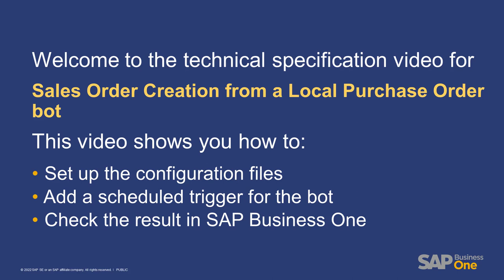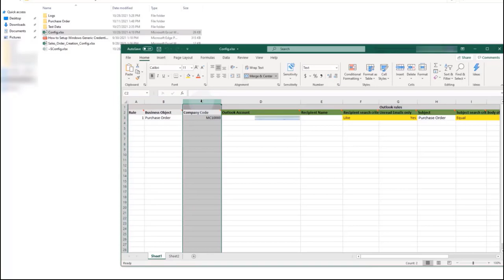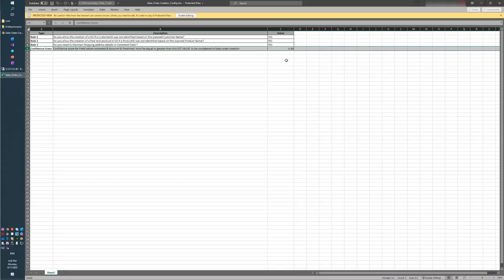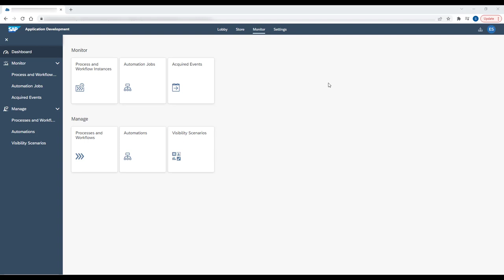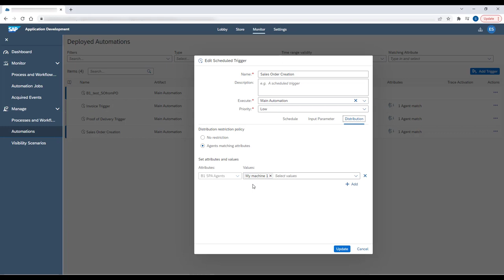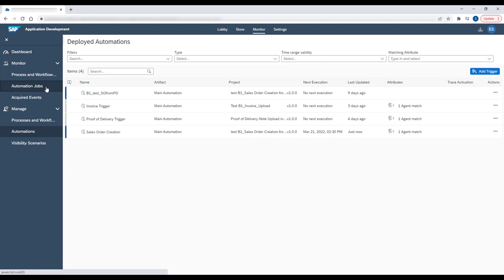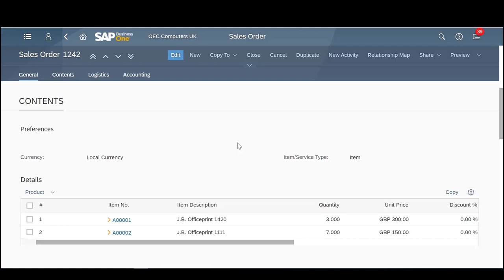Sales Order Creation from a Local Purchase Order Bot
This RPA bot automates the process of creating a sales order from a local purchase order received from customers. In this video, you will learn how to set up the configuration files, add a scheduled trigger for the bot in SAP Process Automation, and check the result in SAP Business One.